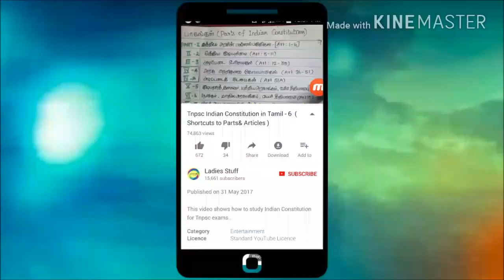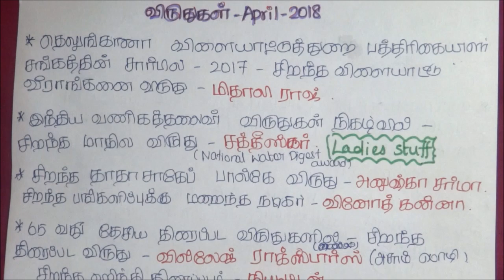Awards and Honours - April 2018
this video shows details about awards and Honours for the month of April 2018 in Tamil